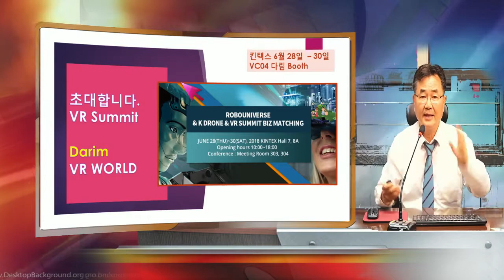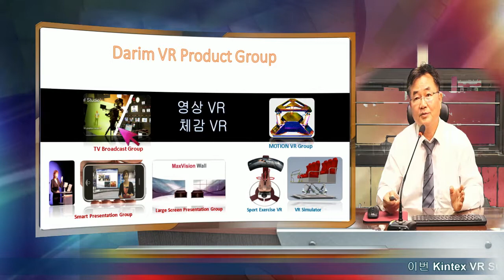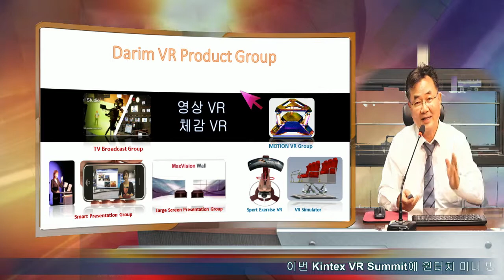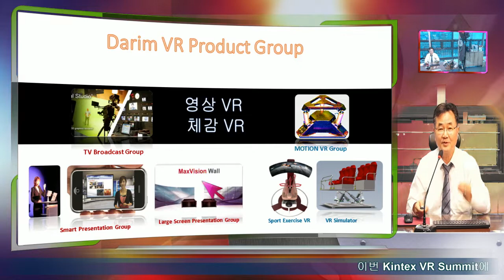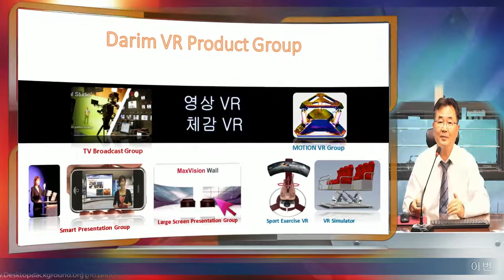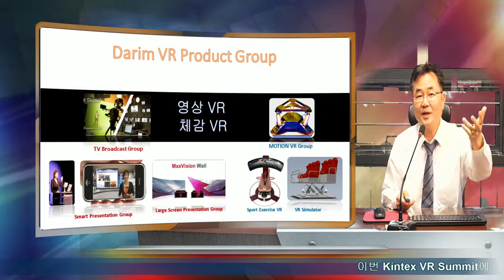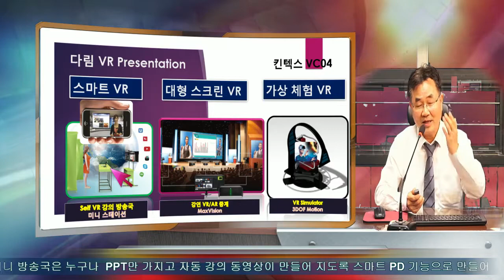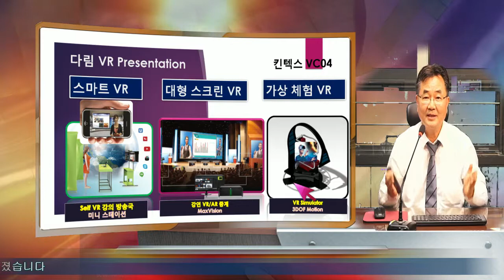다림의 VR 방송 기술, 프리젠테이션 전시회에 최대 합니다.